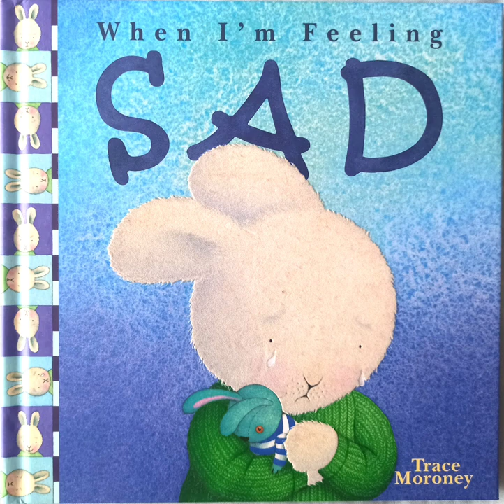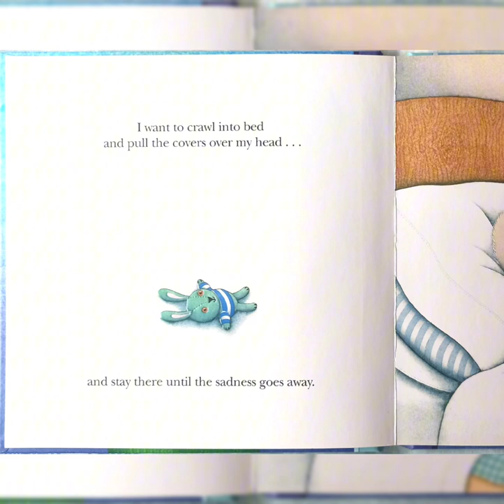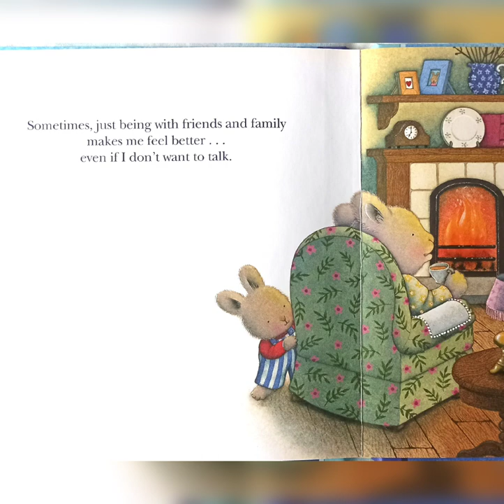When I'm feeling sad (Read Aloud + Video) | by Trace Moroney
Everybody feels sad sometimes. It's a quiet, lonely feeling. This book can help your children to identify more about their emotions.

Voice by : Heidi Valerie
Spotify Podcast : Stories with Little Swan